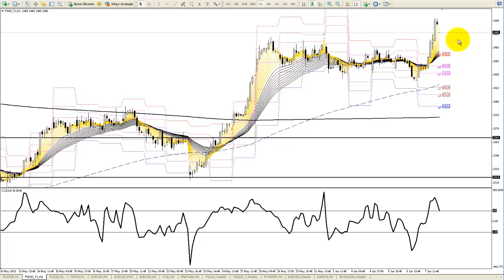Komentarz indeksowy BossaFX 10 czerwca 2013 r.